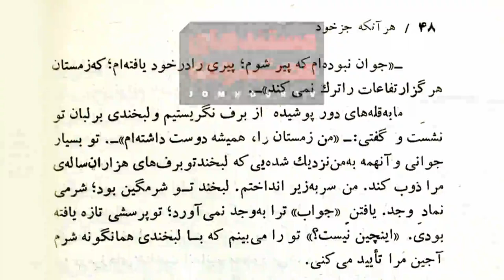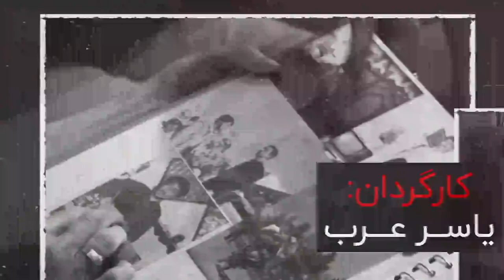Jomhour Tv | جمهور تی وی - مستندهای ممنوعه 7 - سید مرتضی آوینی هم ممنوع التصویر شد!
سید محمد فاطمی. ابراهیم قهوه چی زاده. گفتگو با محمد علی شعبانی پؤوهشگر و مستند ساز راجع به مستند انحصار ورثه با موضع رواتی متفاوت از زندگی سید مرتضی آوینی!. مجموعه مستندهای ممنوعه شامل گفتگو و معرفی مستندهایی است که امکان دیده شدن در رسانه های پرمخاطب رسمی را نداشته اند

جمهور تی وی رسانه ای از مردم و برای مردم

برای مشاهده ی قسمت های دیگر جمهور تی وی بر روی لینک زیر کلیک کنید: